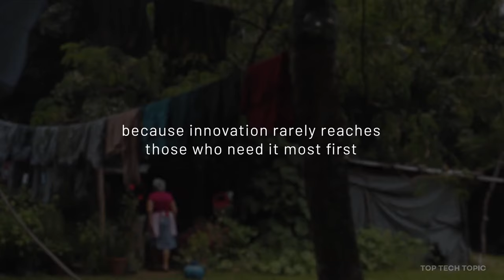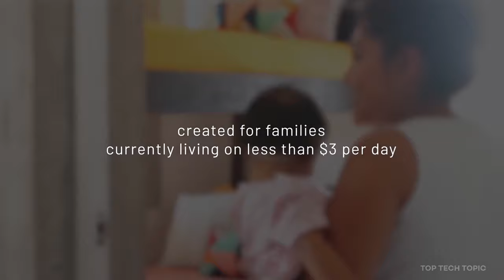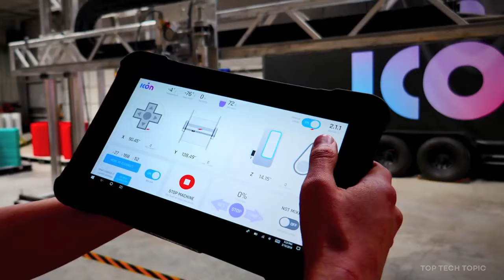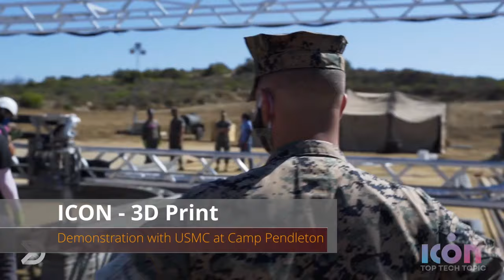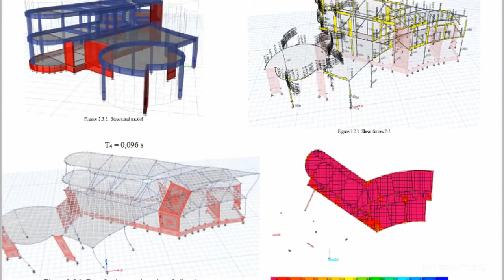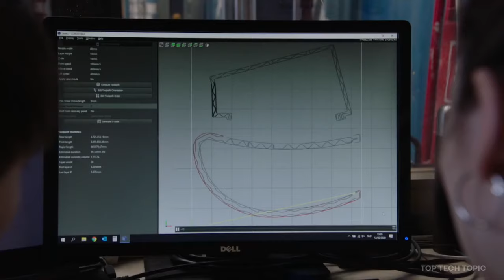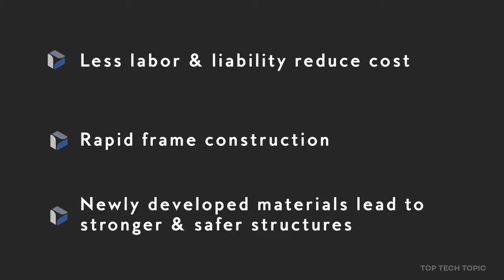NEW STORY and 5 Amazing Manufacturers of 3D Printed houses & buildings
- Construction to Kick Off on World's First 3D-Printed Neighborhood
New Story, a Y Combinator-backed charity that works to build houses for people in developing nations, and Icon, a robotics construction company in Austin, Texas, unveiled what is believed to be the first 3D-printed house that is fully up to code and permitted for people to inhabit.

A noble plan to improve housing access for those in need through cutting-edge construction technology is gathering momentum, with a blueprint now in place for what is billed as the world's first 3D-printed community.

00:00 ▶ Intro
00:07 ▶ 1.  ICON: Construction technologies company dedicated to revolutionizing homebuilding.
ICON unveiled its “Vulcan II” 3D printer for homes on March 11, 2019 and announced it will begin shipping the award-winning technology next month to a small group of early customers as well as actively accepting orders for 2020.

Vulcan II is ready begin its very important work of delivering affordable, resilient, dignified housing around the world. Vulcan II can be operated by anyone with basic training thanks to the improvements in automation, mechatronics and a suite of specialized software.

Follow @icon3tech on Instagram and Twitter.

04:29 ▶ 2. WASP Team: (Big Delta) The House 3D Printer
"World's Largest" Delta 3D Printer Could Build Entire Houses Out of Mud or Clay. WASP (World's Advanced Saving Project) is set to unveil Big Delta, reportedly the world's largest delta 3D printer, later this week.

This 12-meter (40 ft) tall behemoth was brought to life with the purpose of building nearly zero-cost housing through the use of local materials and as little
energy as possible, offering quick and inexpensive relief to disaster areas and addressing the future housing needs of a rapidly growing world population.

05:29 ▶ 3. Apis Cor: Portable 3D Printer Builds a Tiny House in 24 hours
A 3D-printing company managed to build a star-shaped house on-site in just one day.

Robotic construction company Apis Cor has used its technology to build the world's largest 3D-printed building, a two-storey administrative office in Dubai.

Measuring 9.5 metres high with . a floor area of 640 square metres, Apis Cor built the record-breaking structure for the Dubai Municipality.

Apis Cor developed a gypsum-based material to run through the printer and sourced a local producer.

The printing took place out in the open, to prove that the technology could handle a harsh environment without humidity and temperature control.

07:11 ▶ 4. Kamp C: 3D-Printer to Build Two-Story House
The 980 square feet structure that consists of several sustainable features such as solar panels and underfloor heating, is not meant for residential purposes.

In Europe, firms and scientific institutions came together to build an entire two-storey house using 3D printing technology. The project was titled C3PO after a popular Star Wars character by that name.

The incredible feat was achieved in Belgium, using Europe’s largest 3D printer. While 3D-printed houses are not new, what sets this one apart is that it has two floors, reported Digitalprints.com.

  Emiel Ascione, Project Manager, Kamp C (the company that spearheaded the project), said: “A gantry printer delivered by COBOD was used to make the house. The Denmark-based company’s prototype BOD2 printer was used."

08:45 ▶ 5. Genesis Dimensions: Large Scale 3D Printing Evolution (Automating Construction)
Genesis Dimensions is a research & development company creating a complete building solution that employs software-enabled large-scale 3D printing Structures by Integrating Material Science & Robotics